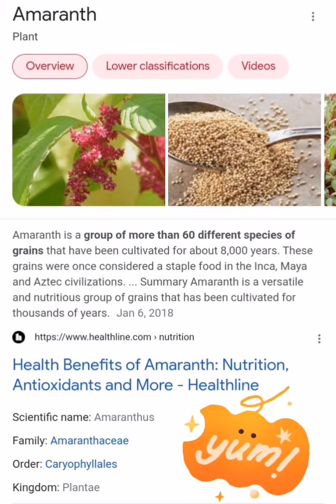EDIBLE Weeds (Amaranth) grabe nakakain pala toh? tara turuan ko kayo pano iluto wild spinach 'AYA'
Cooking tutorial '